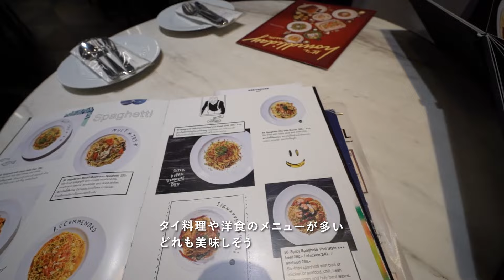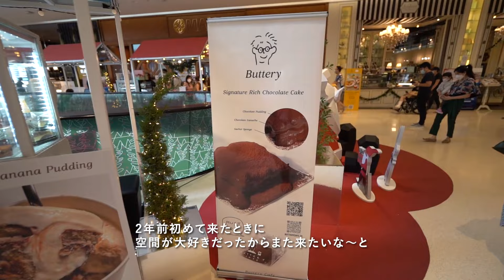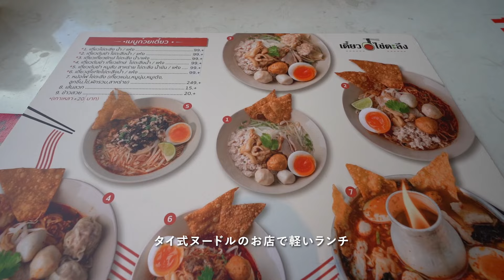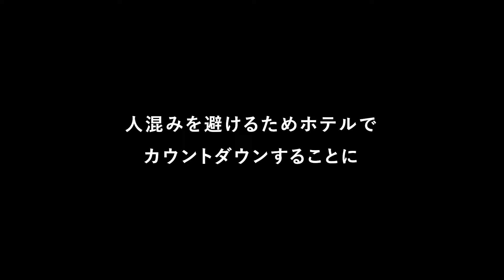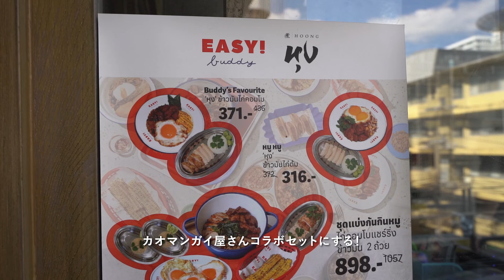【タイ グルメ旅行】タイ人彼女と食すバンコク旅行 | OPEN HOUSE | Ong Ang Walking Street | Yaowarat | The COMMONS | カップル旅行Vlog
2021年年末から20日間タイへカップルで旅行してきました。
今回はバンコクのパート2です。
クラフトビールのルーフトップバー「Brewski Rooftop Bar」、新しくできたナイトマーケット「Ong Ang Walking Street」、ヤオワラート中華街、そして大好きな「Open House」「The COMMONS」に行ってきました。食事が全部美味しい！！

今後のYouTube活動に使わせていただきます。

🎥 関連動画
【タイ旅行】タイ人彼女と巡るバンコク旅行 Test&Go EmQuartier JODD FAIRS グルメ カップル旅行Vlog

【タイ旅行】タイ人彼女と巡るプーケット旅行 | マイビーチリゾート | プーケット・タウン | カップル旅行Vlog

【タイ旅行】タイ人が見せたいタイの絶景 | パンガー湾 | サメットナンシーブティック | カップル旅行Vlog

【タイ旅行】チェンマイでタイ人彼女とカフェ巡り | チェンマイ旅行 | ワン・二マン | カップル旅行Vlog

【タイ旅行】タイでとっておきの絶景グランピングスポット | チェンマイ旅行 | グルメ | フラワーファーム | カップル旅行Vlog

【タイ旅行】チェンマイでおすすめのローカルマーケット巡り | チェンマイ旅行 | コミュニティマーケット | ナイトマーケット | カップル旅行Vlog

【タイ旅行】バンコクで海外初ワーケーション！絶景スポットと絶品グルメを楽しむ | バンコク旅行 | カップル旅行Vlog

📩 SNSもやっています。お気軽にフォローください！